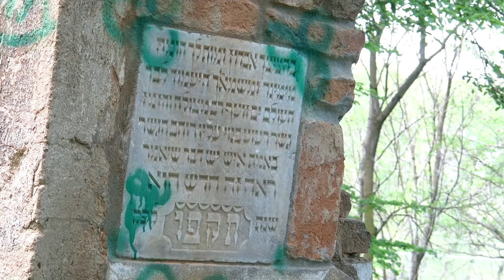Cmentarz Żydowski w Białej Prudnickiej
Cmentarz Żydowski w Białej Prudnickiej. Resztki ogrodzenia oraz jakiś napis upamiętniający zmarłych. Napis raczej został umieszczony później